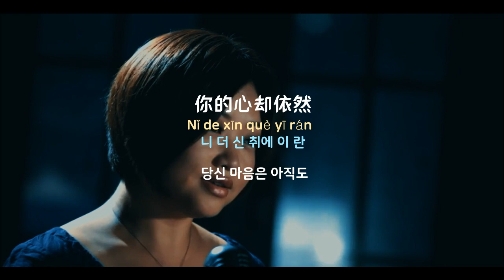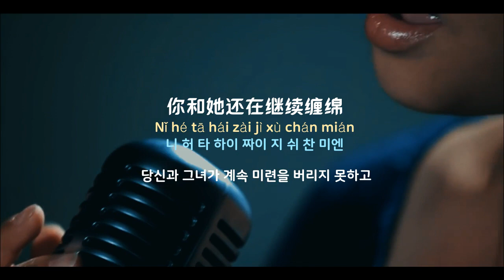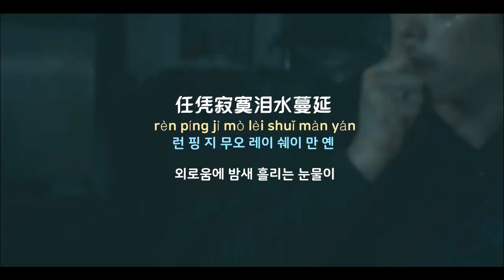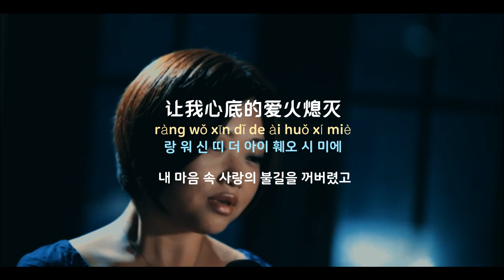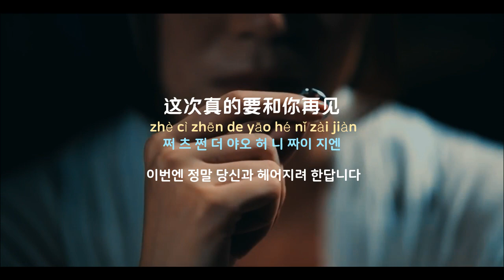[중국노래] 한글가사/ 해석 /자막/병음 진서(陈瑞)의 우단사련(藕断丝连)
발표 : 2015년 작곡작사 : 진위(陈伟)